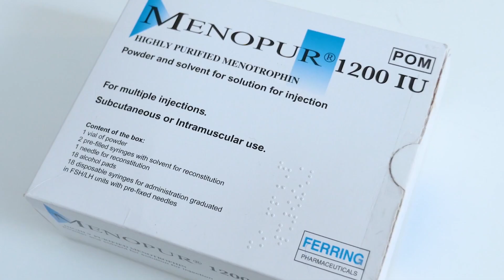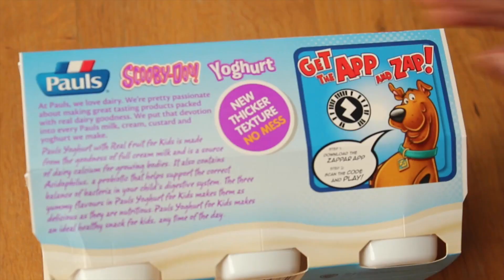Augmented Reality for Packaging Showcase